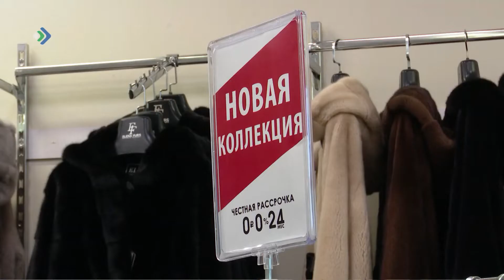В Сыктывкаре работает выставка продажа шуб от меховой фабрики «Елена Фурс»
Самое время утепляться! В Сыктывкаре работает выставка-продажа шуб от меховой фабрики «Елена Фурс».